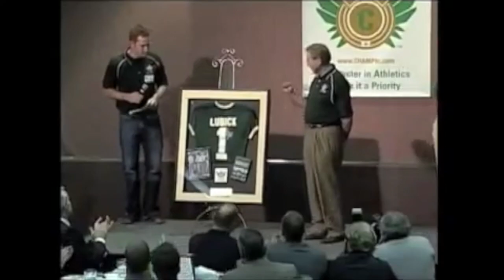Sonny Lubick Coach of Character Award Introduction